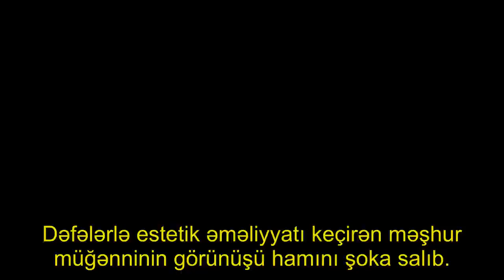Estetik əməliyyatlar keçirən 40 yaşlı müğənni tanınmaz halda - FOTOLAR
Dəfələrlə estetik əməliyyatı keçirən məşhur müğənninin görünüşü hamını şoka salıb.

. İlk dəfə 18 yaşında estetik əməliyyatı olan Keti Prays tanınmaz hala düşüb. 40 yaşını sevgilisi ilə birgə qeyd edən müğənni daha sonra yemək yemək üçün bir restorana gedib. Makiyajsız görüntülənən müğənni görüntüsü ilə hamını heyrətləndirib.. Estetik əməliyyatlarından sonra onun keçmiş gözəlliyindən əsər-əlamət qalmayıb.

. Onun ötən müddət içində necə dəyişdiyinə özünüz şahid olun:.